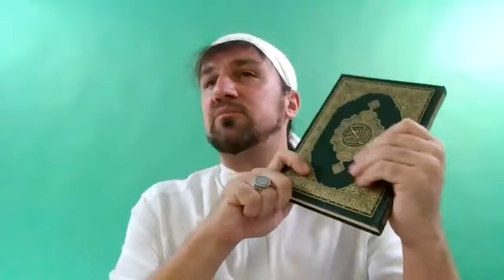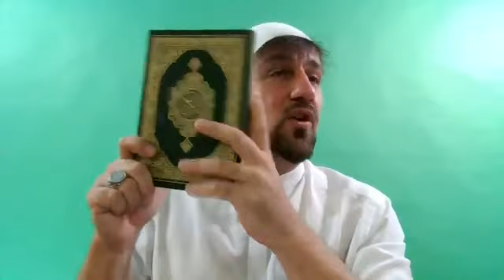Die Arbeitsweise 'Im Auftrag des Islam' | Furkan bin Abdullah